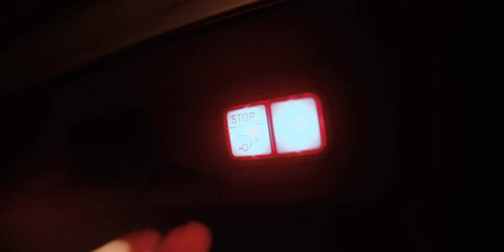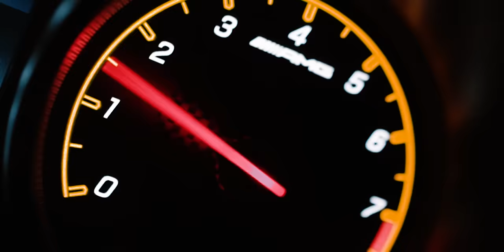Asher - Move Like This (Official Music Video)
► Music Video :
•  DOP :
Sergiu Gabriel
•  Model:
Noemi Demeter

► This is a Official Music Video by Asher performing his song Move Like This

► Thank you to everyone who went above and beyond to make this song and video as epic as possible. We appreciate you greatly.

Lyrics:
INTRO
Ok girl
Let me tell you
What I like about ya'
So don't be shy and listen

PRE-CHORUS
I like your hair, your thighs
The car and rims
The front and back
When you move like this

VERSE
I got everything I need
All this gangster shit, I'm ballin'
You girl riding in my dream
In my car when we're rollin'
Feel my power in your hands
And the wheels starts sliding
So girl when you move like that
Put your back back into it